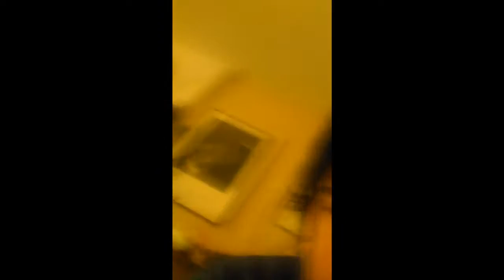DEAD BY DAYLIGHT IRL ! Killer Baby !!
MY SON WANTS TO KILL ME